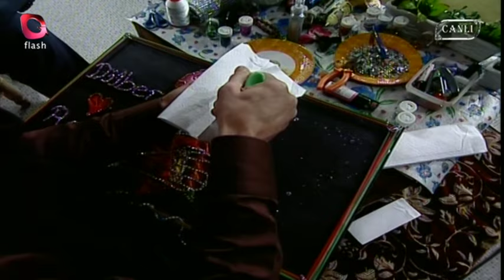Dilber Ay | Noldu Gardaş | Flash Tv | 14 Ocak 2013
KADERE MAHKUMLAR PROGRAMINDA DİLBER AY DUYGULARINA HAKİM OLAMAYIP AĞLADI...